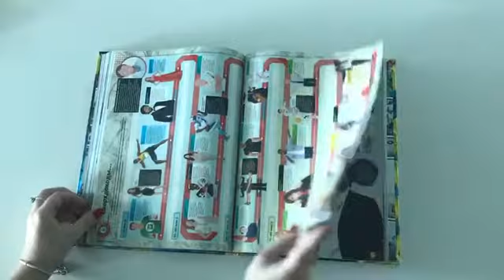Книга рекордов Гиннесса 2018